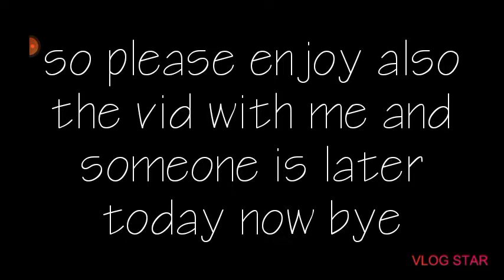youtube video #-W1FUQm3GJI